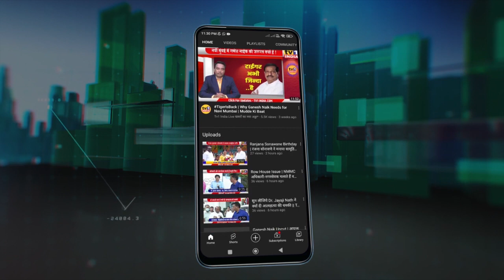PM Narendra Modi Live : PM Modi की गारंटी, Third Term में दुनिया का Top Three Economy बनेगाा भारत